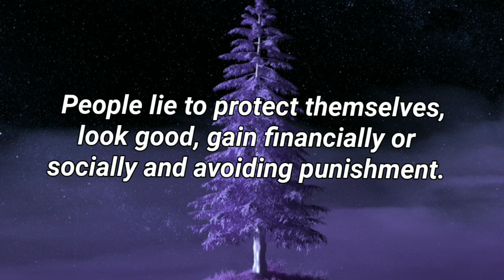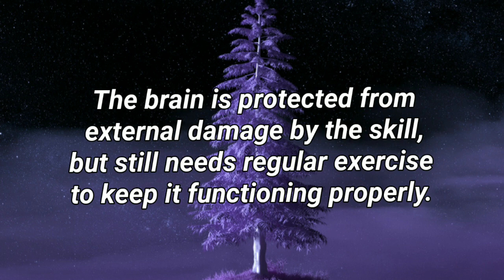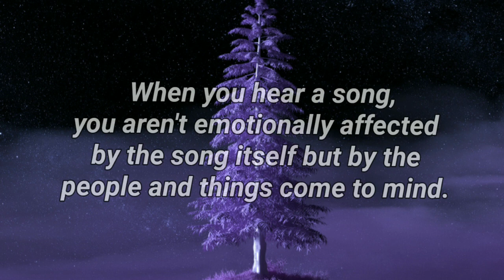People who laugh at very unfunny jokes are.... || psychology facts ❤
Psychological facts
Psychology
Facts
Facts.